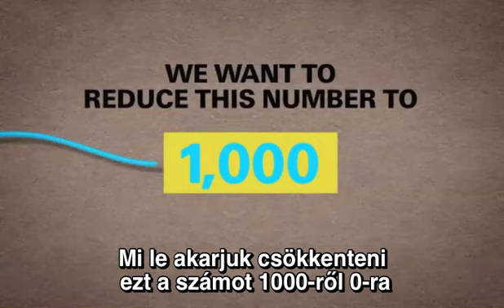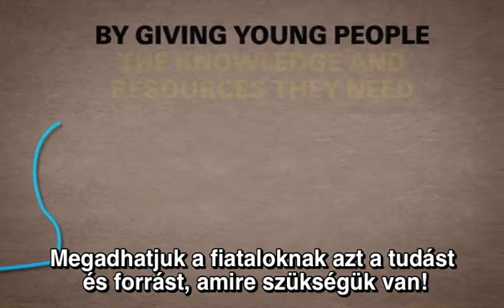Egy AIDS mentes generációért